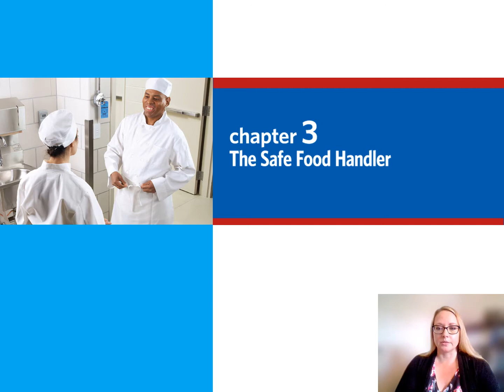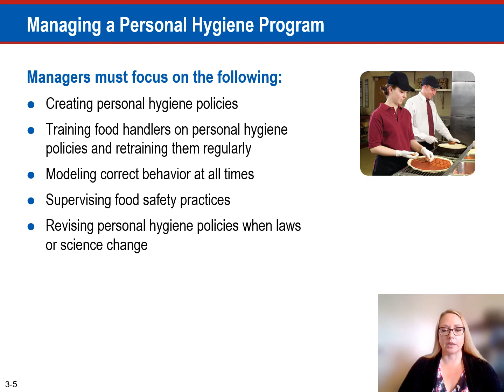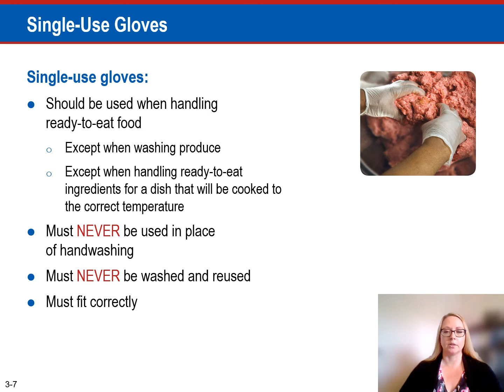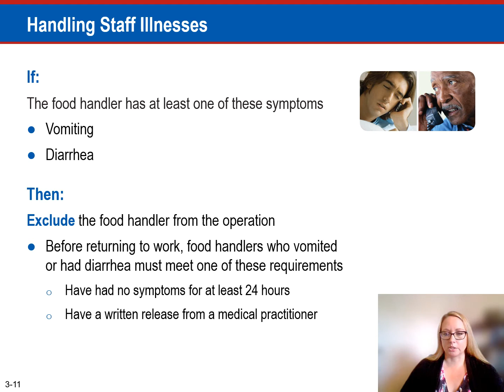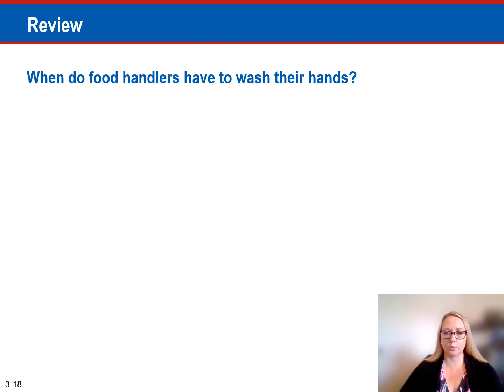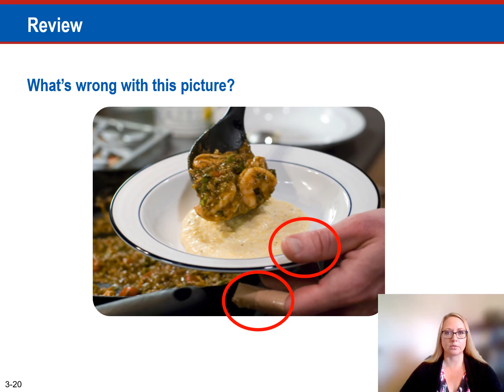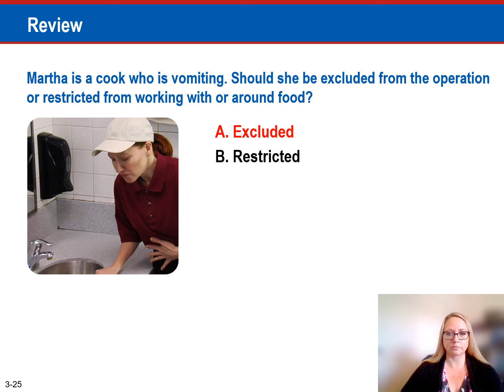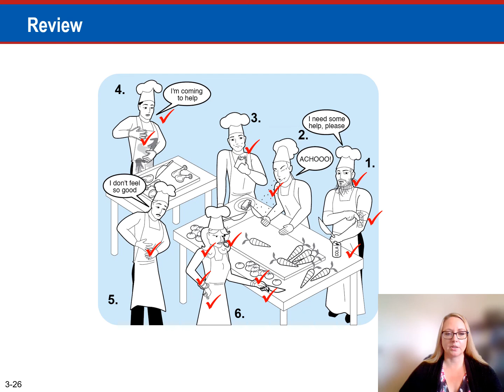Narrated Powerpoint Chapter 3 slides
Servsafe Chapter 3